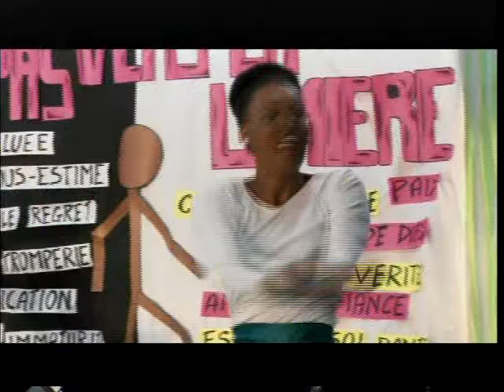VreLanmouanTan (VLT) Scène 2: 20 Mars 2016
“Vrè Lanmou an Tann”, le rendez-vous annuel des Jeunes de la Famille Tabernacle de Louange pour confirmer leur engagement de chasteté jusqu’au jour du mariage et de se conformer au vœu de la sainte écriture.  Encore une fois, des centaines de jeunes de la FTL ne se font pas prier pour s’engager sur cette voie et rester fidèle  avec l’encadrement du Pasteur Marcia Petit-Frère et la grande famille de la FTL ce dimanche 20 Mars 2016.